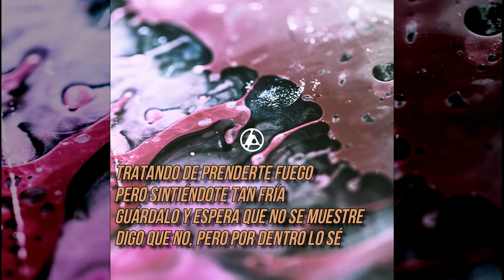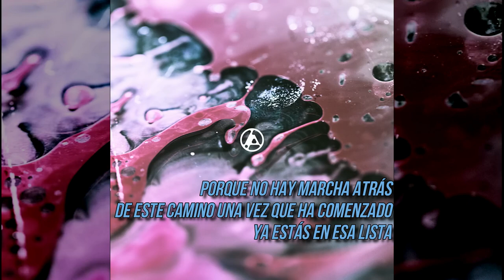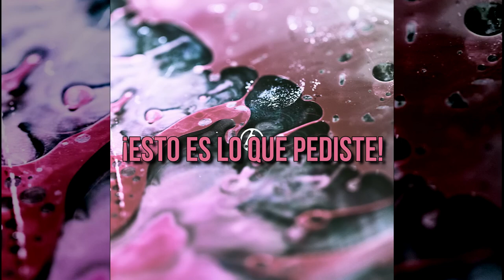Linkin Park - Heavy is the Crown - Subtitulado Español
Segundo sencillo del nuevo álbum "From Zero", que será lanzado este 15 de noviembre.

It's pouring in
You’re laid on the floor again
One knock at the door and then
We both know how the story ends
You can’t win if your white flag’s out when the war begins
Aiming so high but swinging so low
Trying to catch fire but feeling so cold
Hold it inside and hope it won’t show
I’m saying it’s not but inside I know

Today’s gonna be the day you notice
Cause I’m tired of explaining what the joke is

This is what you asked for
Heavy is the crown
Fire in the sunrise
Ashes raining down
Try to hold it in but
It keeps bleeding out

Turn to run
Now look what it's become
Outnumbered ten to one
Back then should've bit your tongue
'Cause there’s no turning back this path once it’s begun
You’re already on that list
Say you don’t want what you can't resist
Waving that sword when the pen won’t miss
Watch it all falling apart like this

Ashes raining down
Try to hold it in but it